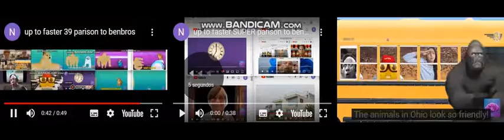up to faster 56 parison to benbros